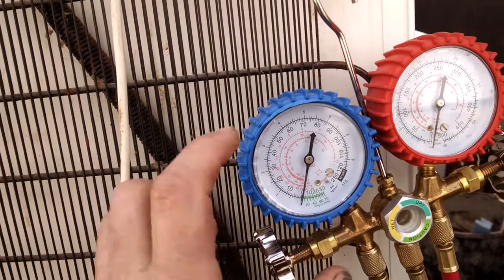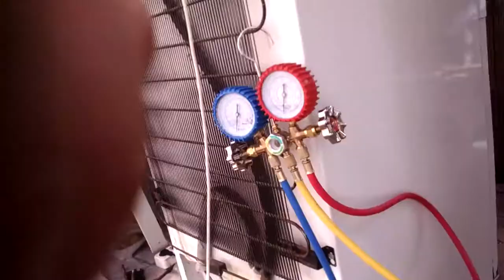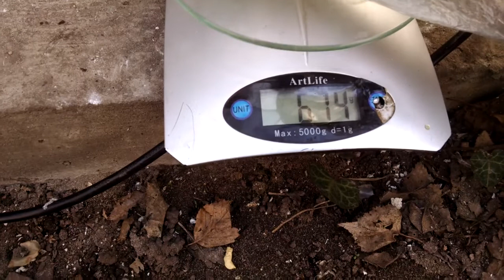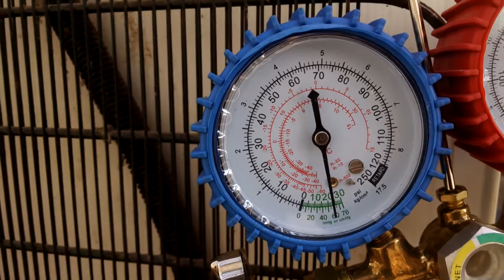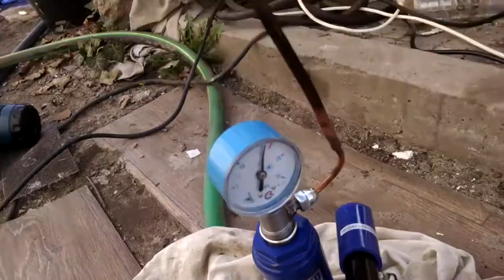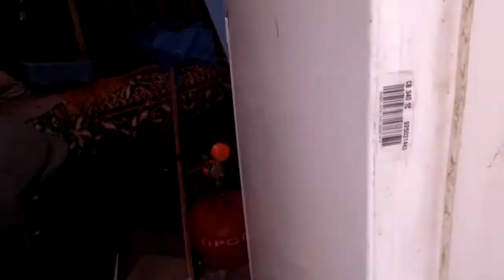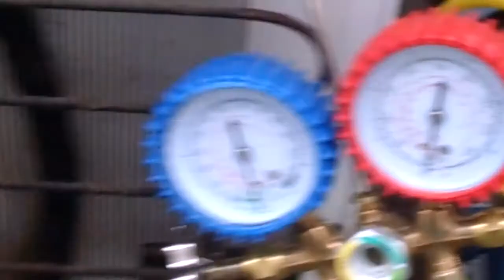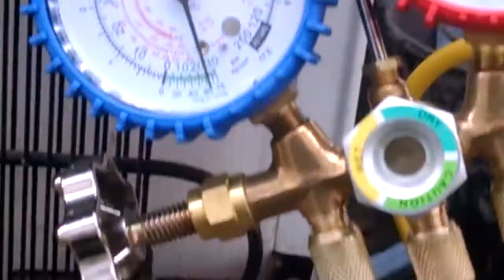Ремонт холодильника ZANUSSI ZRB 34 NC. Работает, но не холодит. Замена капилярной трубки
Ремонт холодильника ZANUSSI ZRB 34 NC
капилярная трубка забита полностью
 Замена капилярной трубки.